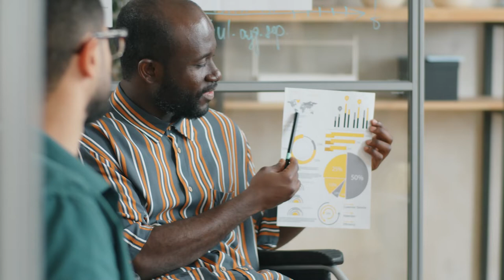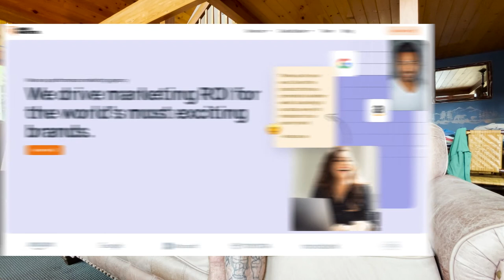This Simple Business Idea Will Make You Rich In No Time | John Timmerman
Running a marketing agency is obviously based on marketing strategy as a growth driver for businesses. But that are often gaps that don't allow marketing to work. In this video, I will talk about some of them.

🎧 RATHER LISTEN?

💻 OR READ?